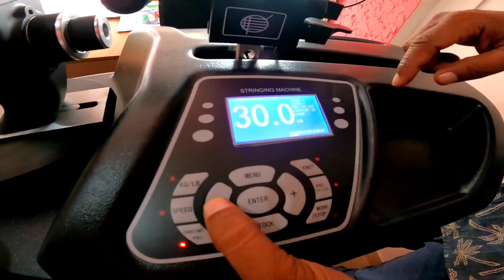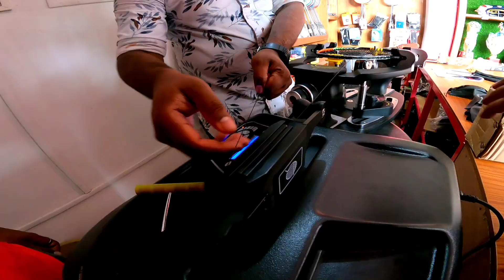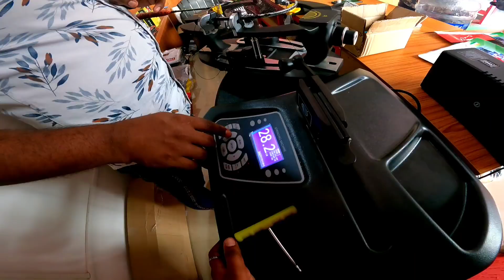racket ശരിയാക്കുന്നത് കാണണോ?..||ഒരു കിടിലൻ Sports shop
SIGNATURE SPORTS
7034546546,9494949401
kallabalam

Camera